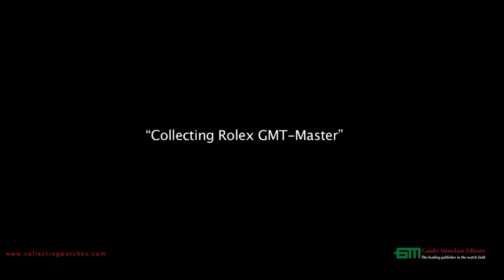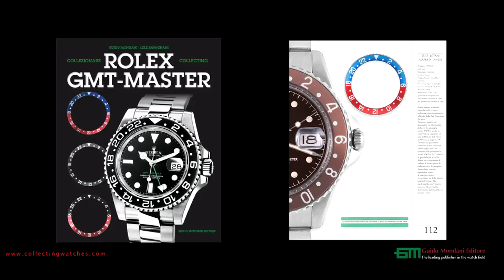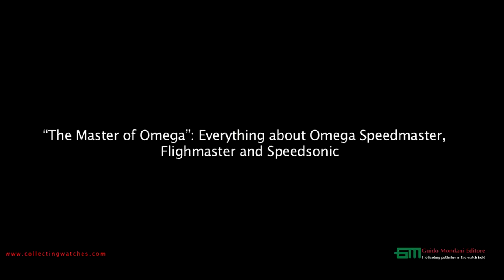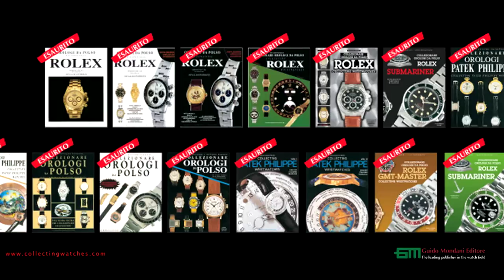Rolex, Patek Philippe, Panerai and Omega books by Mondani_ old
Mondani Editore offers books about Rolex Daytona, Rolex Submariner, Rolex GMT-Master, Rolex Milgauss, Rolex Explorer, Patek philippe nautilu, Omega SpeedMaster and many other typologies.

The Mondani Books represent the world's most complete guides on Rolex, Patek Philippe, Panerai and Omega watches.

The editions for sale at Mondani's store provide very high quality images, updated prices and detailed information about all typologies and references of these watch brands.

Guido Mondani, Rolex and Patek Philippe collector and expert, uses his experience to guide watch lovers, dealers and collectors and, thanks to researches and collaborations with other experts, oofers the best information to collect and invest in wristwatches.

ROLEX

Regarding Rolex, Mondani's books provide complete information and technical details of very  important typologies such as Rolex Daytona, Submariner, GMT-Master, Milgauss, Explorer, Turn-O-Graph and Yacht-Master, and they also offer a complete vision of the whole Rolex production and history.

Every Mondani's book contains the price list of all Rolex watches and every year you will receive the updating of the Rolex prices for free.

Collecting Rolex Milgauss, Turn-O-Graph, Yacht-Master, Explorer is the world's biggest book on Rolex watches together with Rolex Submariner Story and provide detailed information of the 50 references of Rolex Milgauss, Explorer, Turn-O-Graph e Yacht-Master.

Collecting Rolex GMT-Master is a specific volume about Rolex GMT -- MASTER which includes timepieces from the first models of the 1950's to the ones of the last period, including prototypes, military models, bracelets and all case and dial variants.

Rolex Submariner Story, with a big size of cm 31 x 41, is focused on Submariner, Submariner Date, Sea-Dweller and Deep Sea models and it illustrates the various marks and the corresponding serial numbers.

Rolex Daytona Story will not be just the world's biggest book on Rolex watches (together with "Rolex Submariner Story" and "Collecting Rolex Milgauss, Turn-O-Graph, Yacht-Master, Explorer") but also the most important edition ever done on Rolex.
A limited edition, in a large format, with unpublished material, very specific content, top quality images and updated estimates of all watches covered.

Rolex Gallery is a complete journey through all the vintage and modern models produced by Rolex: Air-King, Bubble Back, Chronographs, Daytona, Explorer, GMT-Master, Milgauss, Moon Phases, Oyster Date, Oyster Datejust, Oyster Day-Date, Oyster No Date, Prince, Quartz, Submariner,     Sea-Dweller, Turn-O-Graph and Yacht-Master.

100 Years of Rolex is about the history of Rolex and the milestones of its journey are all told here though facts, numbers, images from advertisements, vintage posters and colour photographs of the history making Rolex watches.

Collecting Modern and Vintage Rolex Wristwatches is the most complete reference work ever done on modern and vintage Rolex wristwatches; a true Bible to collect and invest.

PATEK PHILIPPE

Regarding Patek Philippe, Mondani's publications are always updated with the market: after two editions sold out, the last one "Collecting Nautilus and Patek Philippe", represents the most complete, detailed and updated work ever done on Patek Philippe watches.

Collecting Nautilus and Patek Philippe offers technical details, prices and images of more than 2000 watches. Two volumes show show Patek Philippe wristwatches from their creation to 2003 and the third one is about modern Patek Philippe and Patek Philippe Nautilus.

PANERAI

Mondani Editore proposes the best work ever done on Panerai: Panerai Watches form 1936 to 1997 & Panerai in Florence - 150 Years of History, by Mario paci and Dino Zei

Panerai Watches: Limited edition of 1500 numerated examples. Two volumes on vintage and pre-vintage Panerai, the history of Panerai, the prestigious Club of Panerai and many other details which can be useful for collectors and dealers.

OMEGA

For what concerns Omega, Mondani offers:
The Master of Omega, a specific book on Omega Speedmaster, Fligtmaster and Speedsonic with technical details, history and price list of these watches.

We remind you that every book published by Guido Mondani Editore contains the updated price list of Rolex or Patek Philippe watches.

All the books in our store except I Cronografi Rolex La Leggenda, Rolex AZ and Lancette, are in English too.